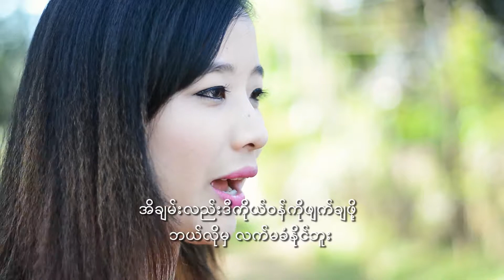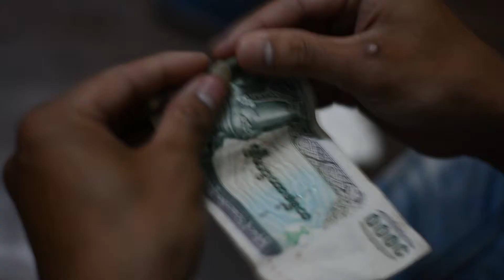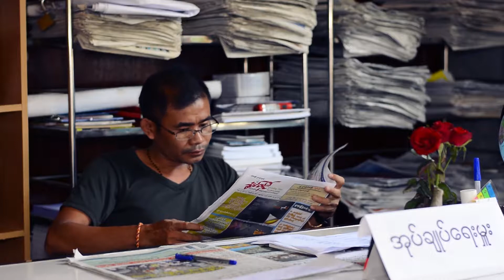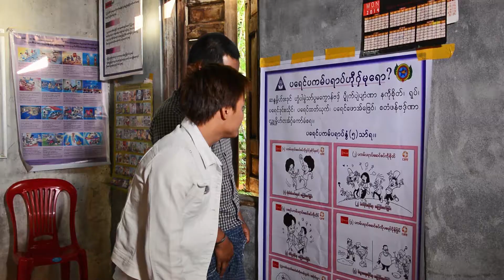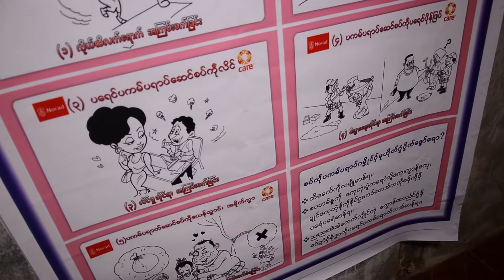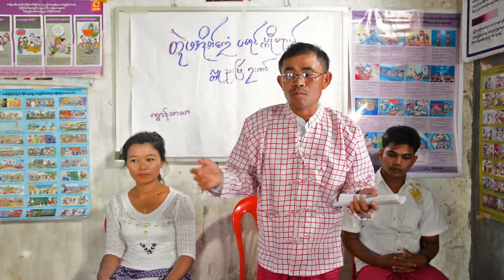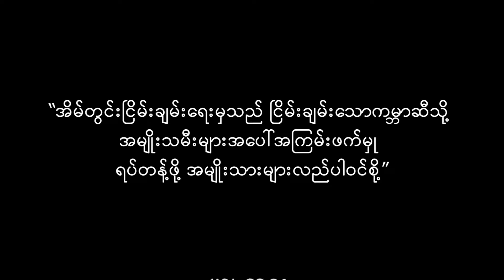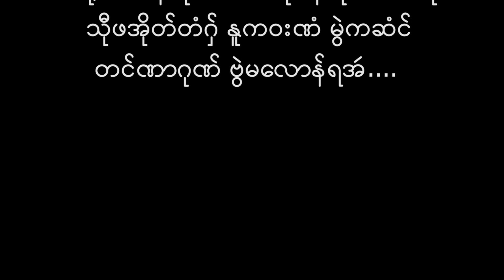ကဝးမန် ယဝ်မၞးဟွံကၠး အိန်ထံၚ်ဟွံတၟး